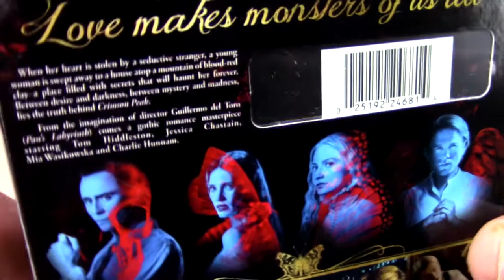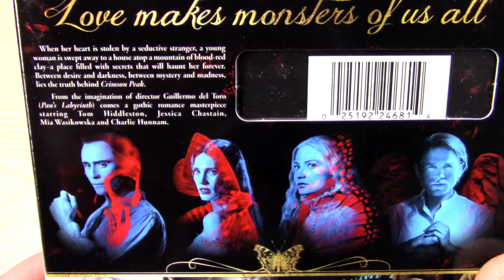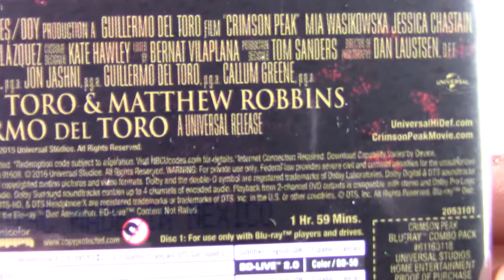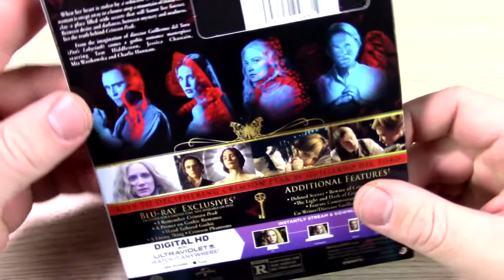Crimson Peak Blu Ray Unboxing + Digital HD Giveaway ( Open In US Only)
- Crimson Peak
Stars Mia Wasikowska , Jessica Chastain , Tom Hiddleston ,
Charlie Hunnam , Jim Beaver , Burn Gorman , Leslie Hope ,
Doug Jones , Jonathan Hyde , Bruce Gray , Emily Coutts ,
Alec Stockwell , Brigeitte Robinson , Gillian Ferrier ,
Tamara Hope